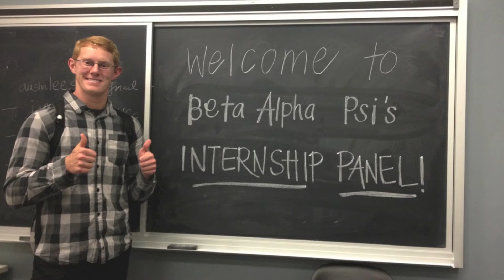Alumni Video Ben Billings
Check out what Ben Billings has to about his past undergrad experience at USC Marshall!